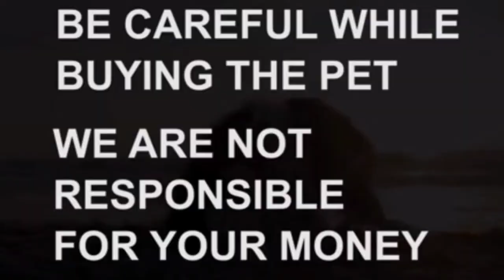Long coat German Shepherd puppies for sale|8096797778, 9705797778|nizamabad|dog market in nizamabad